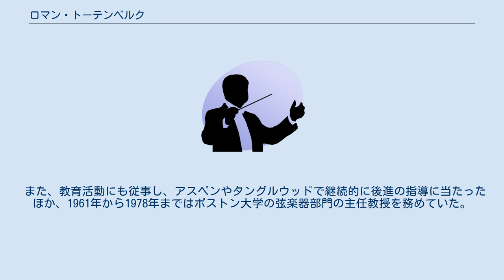ロマン・トーテンベルク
ロマン・トーテンベルク（Roman Totenberg, 1911年1月1日 - 2012年5月8日）は、ポーランド出身のヴァイオリニスト。
 ウッチの生まれ。
 6歳でヴァイオリンを始め、ミエチスワフ・ミハロヴィチにヴァイオリンを学ぶ。
1923年にワルシャワ・フィルハーモニー管弦楽団と共演してデビューを果たし、その後、ベルリンに留学してカール・フレッシュ門下となった。
1931年には国際メンデルスゾーン賞を受賞し、パリでピエール・モントゥーやジョルジェ・エネスクらと共演し、ダリウス・ミヨーの知己を得た。
1935年にはイギリスとアメリカに演奏旅行をおこない、成功をおさめた。
1938年にはアメリカに移住している。
その後は、アメリカを中心に演奏活動を展開し、アルトゥール・オネゲルの無伴奏ヴァイオリン・ソナタのアメリカ初演、ウィリアム・シューマンのヴァイオリン協奏曲、クシュシュトフ・ペンデレツキのカプリッチョなどの初演を担当した。
 また、教育活動にも従事し、アスペンやタングルウッドで継続的に後進の指導に当たったほか、1961年から1978年まではボストン大学の弦楽器部門の主任教授を務めていた。
 ニュートンで没。